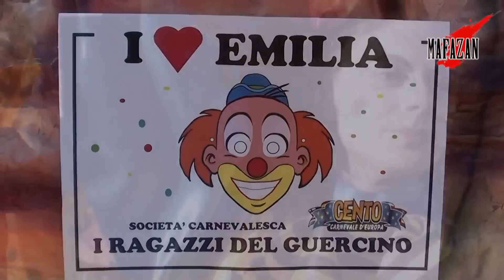Carnevale Di Cento 2013 (Small Version)